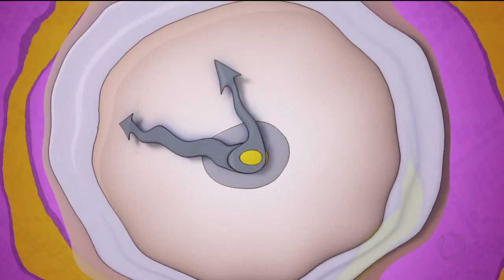A HORA DA VENENOSA / 23-03-2019